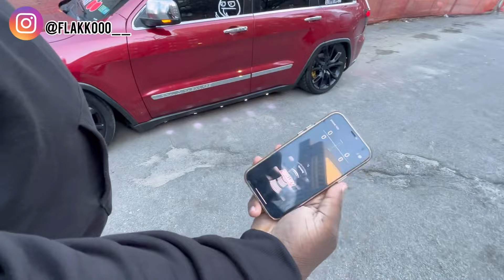LE HICE LAS ESTRELLA EN EL TECHO A LA GUAGUA DE UN AMIGO MÍO Y ASÍ QUEDÓ 😱😍